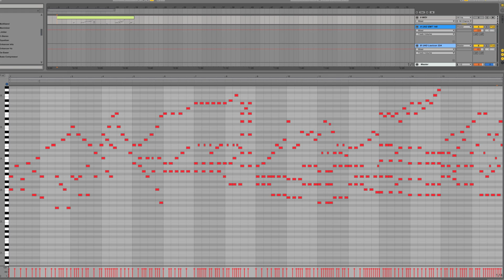Songwriting/Programming Exercise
I started with 16 bars and just started entering notes and melodies as they popped into my head. It's semi-improvisational in that sense. I wasn't really thinking in keys or chords, I just wrote down what made sense note after note. This is what came out.

It's pretty fun and the results can be surprising. Try it out!